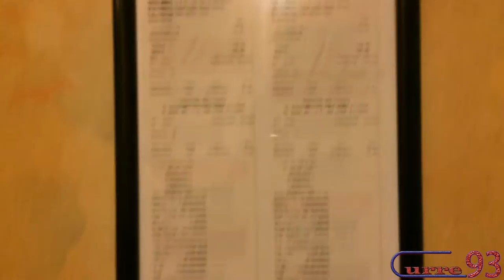UNBOXING XBOX ONE "I due Curre in viaggio" Curre93 ITA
Bella ragazzi e benvenuti in questo giorno speciale 22 novembre, day one della xbox one :D ovviamente io e mio fratello siamo andati subito a prenderle visto che le avevamo prenotate da agosto quindi ragazzi godetevi il viaggio verso la One dei due Curre e BUONA VISIONE :D